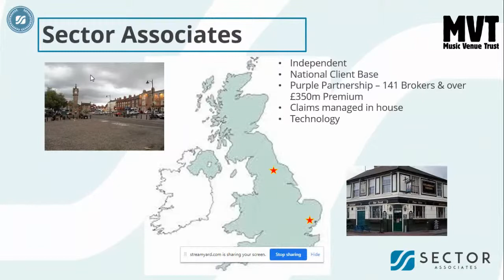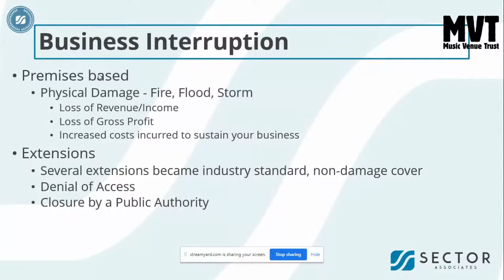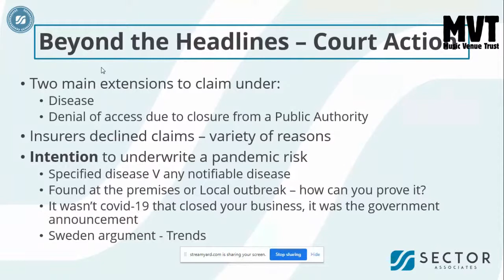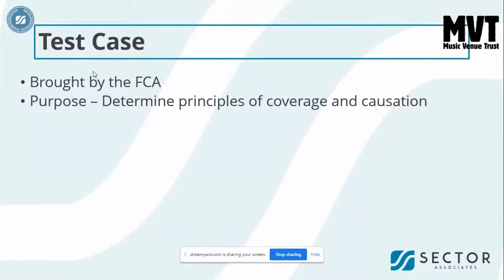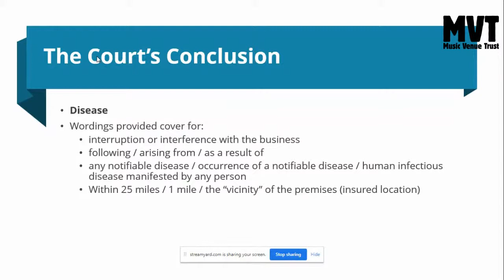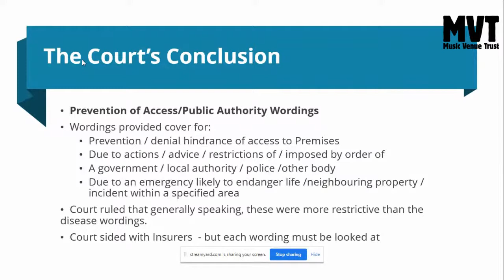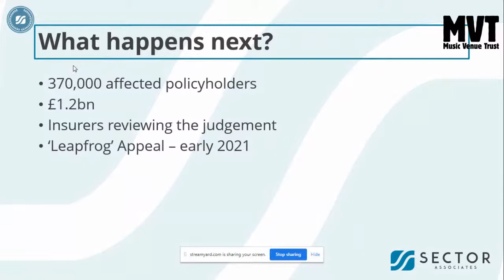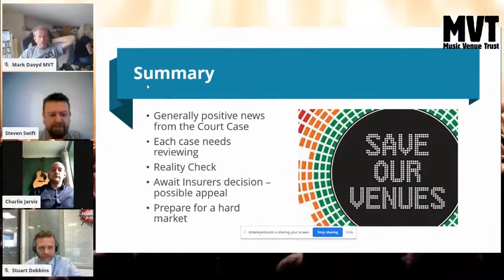INSURANCE: The High Court Decision and Beyond Webinar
The High Court ruled on 15 September that the majority of businesses who held business interruption insurance and were forced to close due to the COVID-19 pandemic are entitled to be compensated by the insurers and that, subject to the limits of the policy, this compensation should return them to the position they would have been in had the pandemic never happened.

MVT understands that this judgement is subject to appeal. What is the latest position, what happens next, and what insurance should Music Venues be looking at for future cover, both during this crisis and beyond.

Steven Swift from Sectoria will present an overview of the court case and outcomes, with input from Stewart Dobbins and Charlie Jarvis from NDML